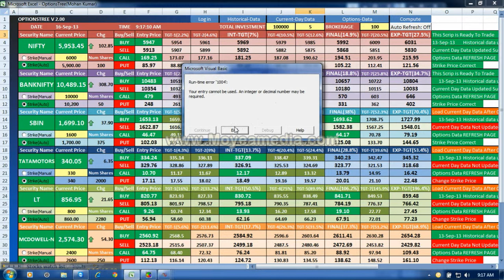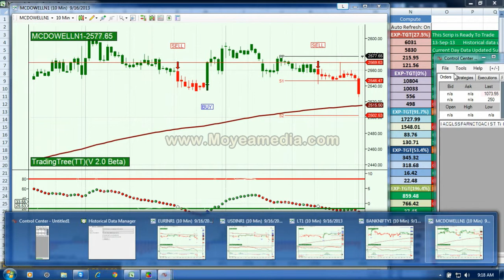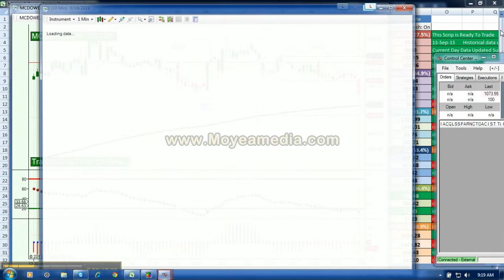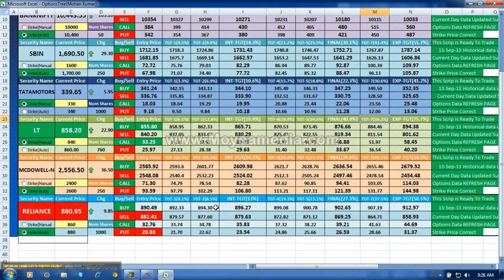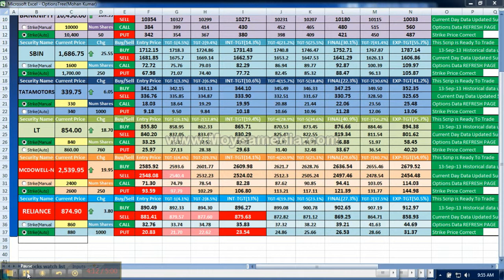Trading in the Indian Financial Markets with TradingTree & OptionsTree, NSE, MCX, NCDEX